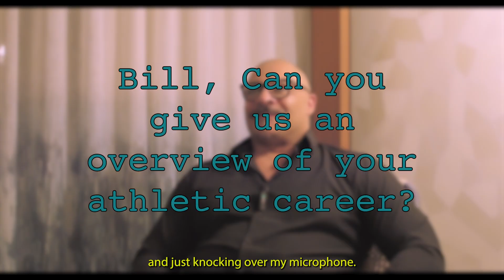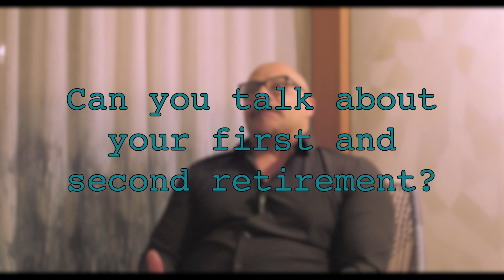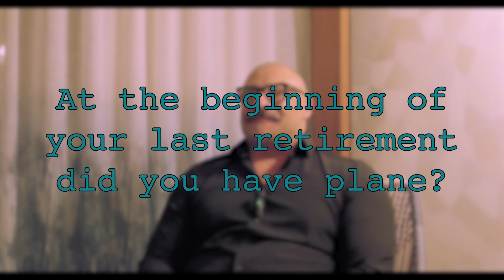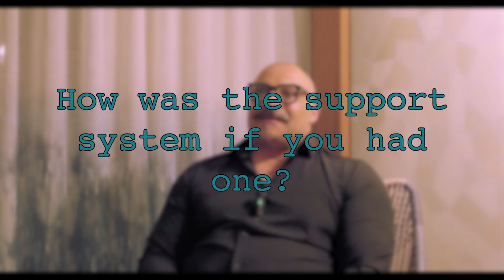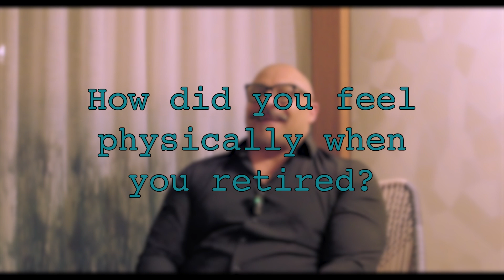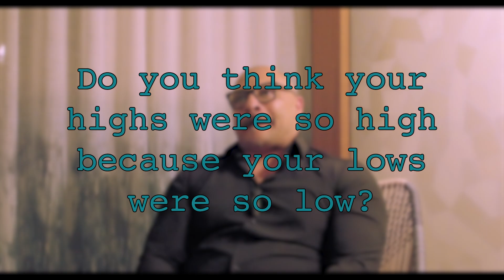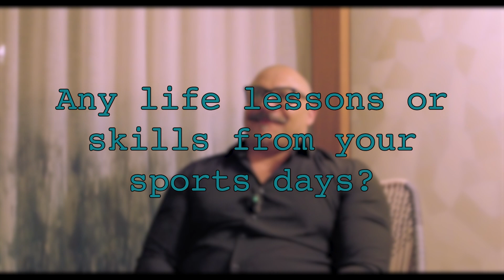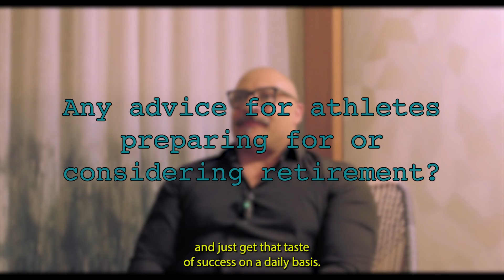Transition Talks with Bill Schuffenhauer, OLY